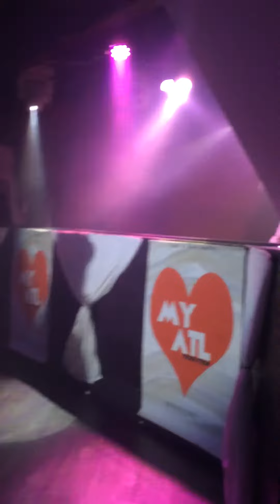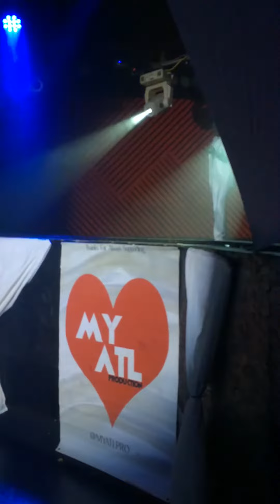Empire Opening Club Rush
Spotlight Showcase at Club Rush Pride 2015 Empire Opening